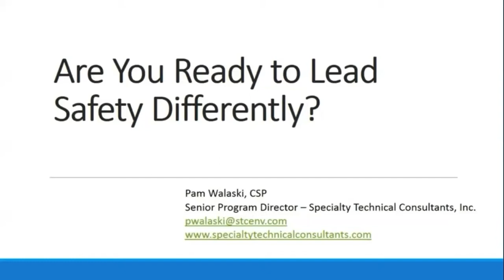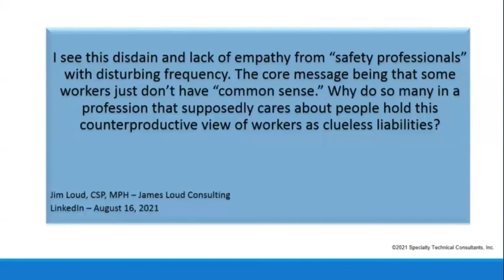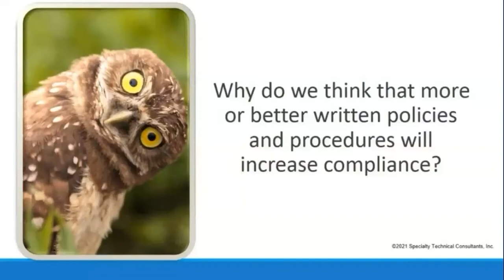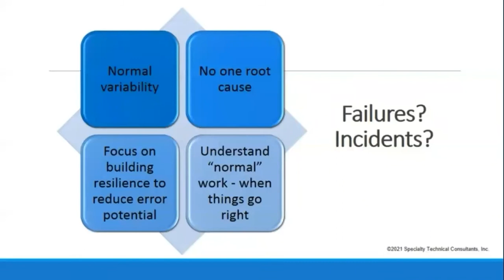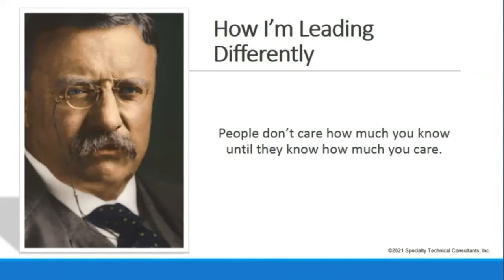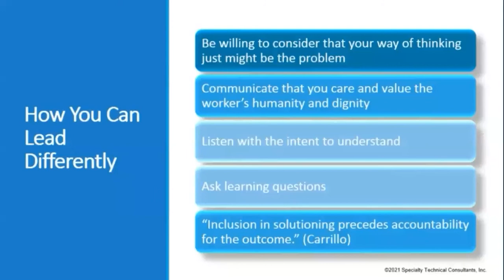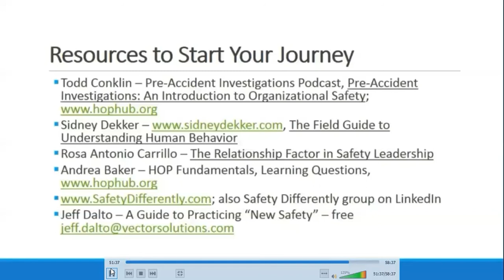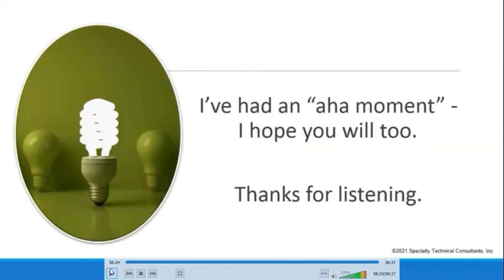Webinar: Are You Ready to Lead “Safety Differently”?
During this webinar, we’ll challenge your current philosophies about how to lead, looking to uncover myths and misconceptions you may be unconsciously holding onto that are hindering the success of your leadership efforts.